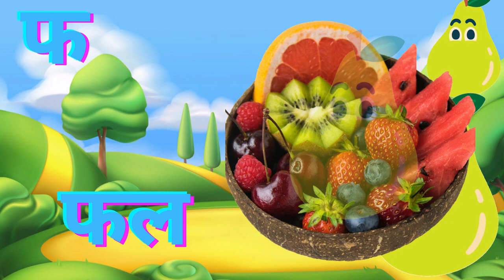a se anar hindi olam, अ से अनार, आ से आम, हिंदी वर्णमाला, क से कबूतर, हिंदीस्वरब्यंजन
कौशिक कबूतर खा से खरगोश
कैसे कबूतर
ka se kabutar chun chun tv
cocomelon nursery rhymes
cocomelon swimming song
nursery rhymes lyrics
daddy finger song